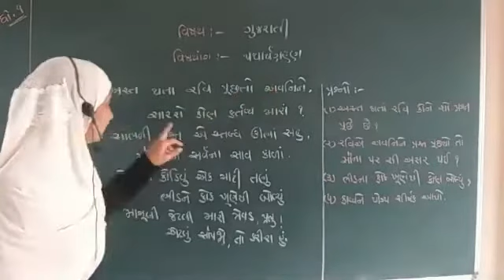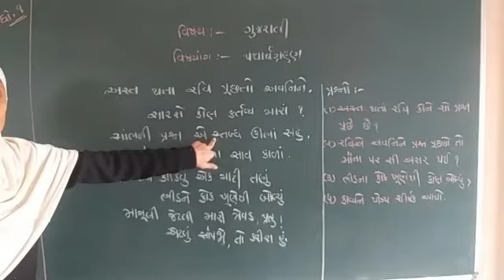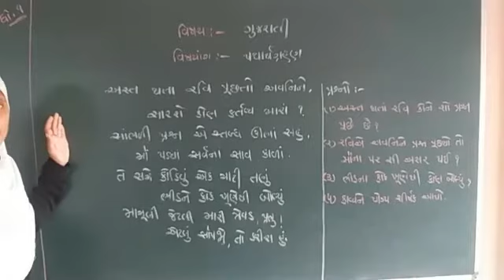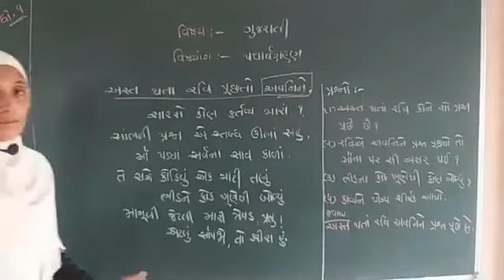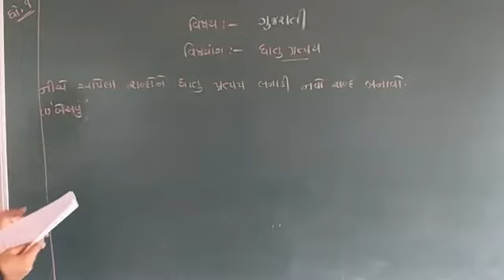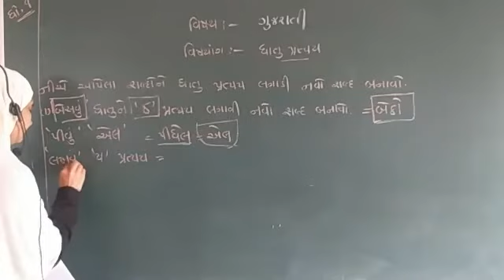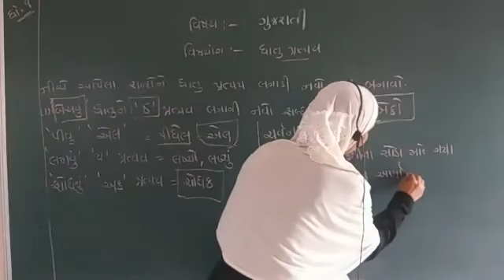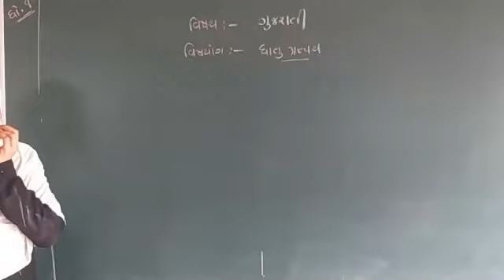STD-9 | GUJARATI (FL) | PADHYA GRAHAN